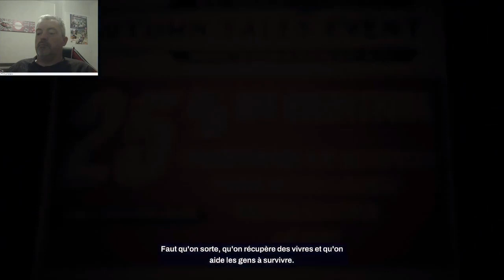Red Fall Nouveau jeu de la semaine deuxième mission.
Source Xbox Game Pass Ultimate, un jeu Bethesda développé par Arkane.
AMD Ryzen 5 2400G 16go de ram cadencé à 3000 mhz.